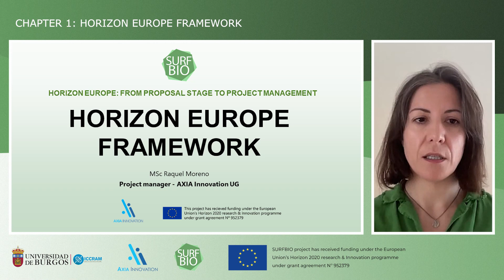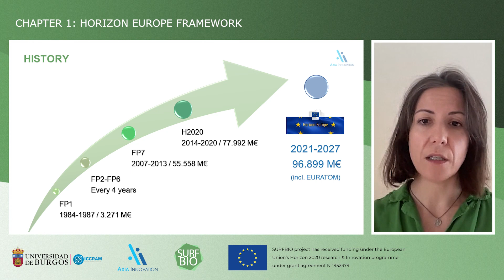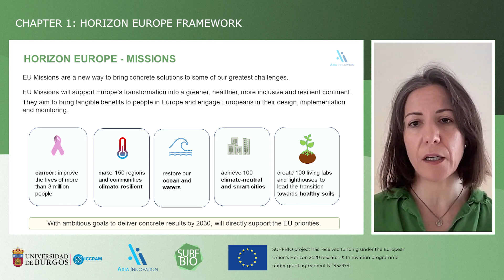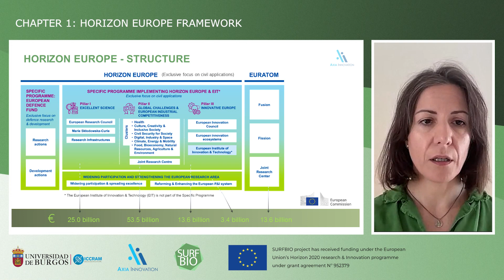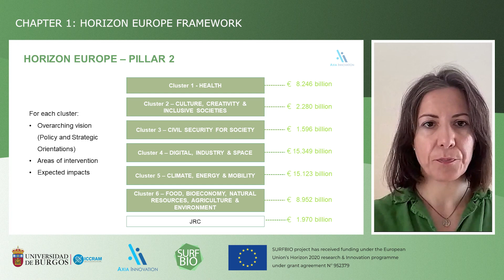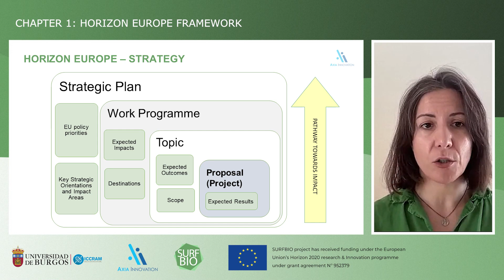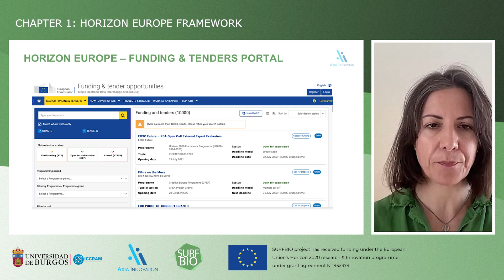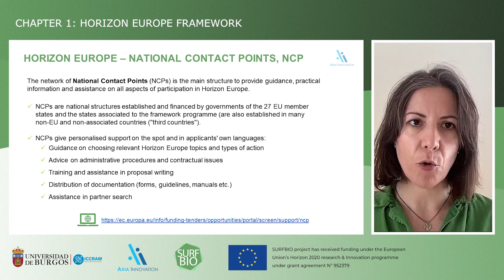Chapter 1: Horizon Europe framework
EU-funded beneficiaries have created this *Massive Online Open Course (MOOC) on Horizon Europe: from proposal stage to project management* aimed at students, researchers, project managers, communication managers or any professional interested in the project management within Horizon Europe programme.

*Find this course with additional material and self-assessment questionnaire on the UDEMY platform*

*In this playlist you will find* :
- Introduction to the MOOC, given by Laura Gómez (ICCRAM-UBU).
- *Chapter 1: Horizon Europe Framework, by Raquel Moreno (AXIA Innovation)* .
- Chapter 2: Project management models, by Laura Gómez (ICCRAM-UBU).
- Chapter 3: Successful proposal writing, by Sonia Martel (ICCRAM-UBU).
- Chapter 4: EU Project Management, by Laura Gómez (ICCRAM-UBU).
- Chapter 5: Exploitation and IPR management, by Raquel Moreno (AXIA Innovation)
- Chapter 6: Communication and dissemination management, by Beatriz L. (ICCRAM-UBU)

SURFBIO project has recieved funding under the European Union's Horizon 2020 Research & Innovation programme under grant agreement Nº 952379.

Video recording and editing: ICCRAM - University of Burgos.